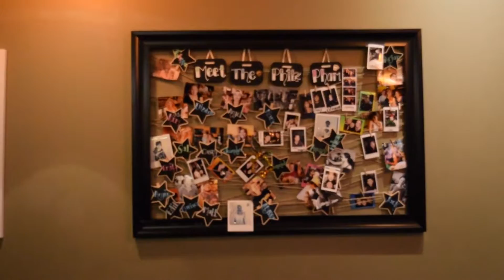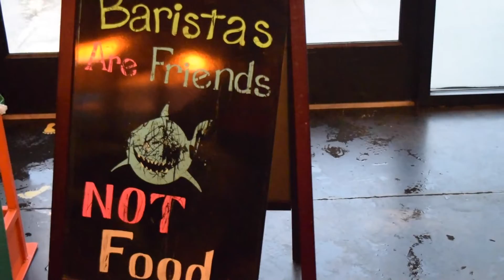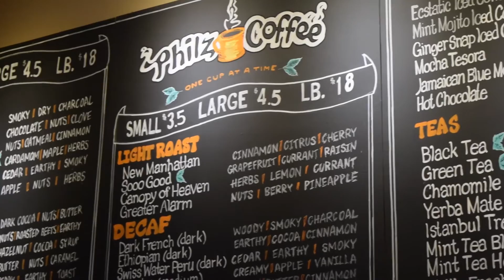A Day In the Life of: Philz Barista Sal Pizzo